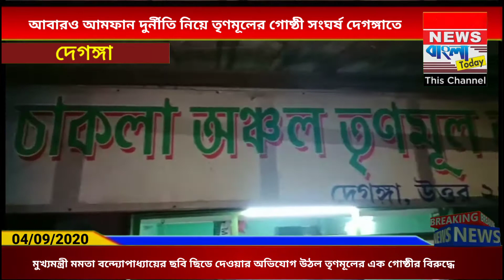আমফান দুর্নীতি নিয়ে তৃণমূলের গোষ্ঠী সংঘর্ষে রণক্ষেত্র দেগঙ্গা ।newsbanglatoday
আমফান ঝড়ের ঝড়ের ক্ষতিপূরণের টাকা নিয়ে দুর্নীতি করার অভিযোগে তৃণমূলের গোষ্ঠী সংঘর্ষ আবারও দেগঙ্গাতে  প্রকাশ্যে এলো। তৃণমূল কংগ্রেসের পার্টি অফিসে ভাঙচুর, দফায় দফায় ইট বৃষ্টি এবং মুখ্যমন্ত্রী মমতা বন্দ্যোপাধ্যায় ছবি ছিড়ে দেওয়ার অভিযোগ উঠল এক গোষ্ঠীর বিরুদ্ধে।  ঘটনায় তীব্র রণক্ষেত্রের চেহারা নেয় দেগঙ্গার চাকলা গ্রাম পঞ্চায়েতের চাকলা বাজার এলাকা। এমনকি তৃণমূল কর্মীর দোকানে ভাঙচুর চালানো হয় দফায় দফায় চলে ইটবৃষ্টি। দেগঙ্গার বিধায়ক রহিমা মন্ডলের সমর্থক ও পঞ্চায়েত সমিতির সভাপতি মফিদুল হক সাহাজীর অনুগামীদের মধ্যে সংঘর্ষ বাধে।

স্থানীয় সূত্রে জানা যায়, বিধায়ক রহিমা মন্ডলের অনুগামী  অর্থাৎ চাকলা গ্রাম পঞ্চায়েতের সদস্য আব্দুল করিম, শেখ নজরুল ইসলাম, জামাল উদ্দিনরা চাকলা বাজারে তৃণমূল কংগ্রেসের কার্যালয়ে বসে আলোচনা করছিল।  সেই সময় মফিদুল হক সাহাজির সমর্থক চাকলা গ্রাম পঞ্চায়েতের সদস্য বাগবুল ইসলাম, আফতাব মন্ডল এরা দলবল নিয়ে এসে তৃণমূলের পার্টি অফিসের উপরে অতর্কিত হামলা চালায়। ভাঙচুর করা হয় পার্টি অফিস। তৃণমূল কর্মী ফারুকুজ্জামান ওরফে বাবলুর মিষ্টির দোকানে ভাঙচুর চালায় বলে অভিযোগ। বিধায়ক  সমর্থকদের ৭ জন আহত হয়েছে। আহতরা দেগঙ্গা বিশ্বনাথপুর হাসপাতালে চিকিৎসাধীন। পঞ্চায়েত সদস্য আব্দুল করিম মন্ডলের অভিযোগ, বাগবুল ইসলাম আফতাব মন্ডলরা আমফান ঝড়ের ক্ষতিপূরণের লক্ষ লক্ষ টাকা আত্মসাত করেছে। সেই টাকার হিসাব আমরা পঞ্চায়েত প্রধানের কাছে লিখিত ভায়ে চাই এবং বিরুদ্ধে অভিযোগ করলে জেলার সভাপতি তাদেরকে সোকোজ করে। সেই আক্রোশের বসে তারা দলবল নিয়ে এসে আমাদের উপরে হামলা চালায় এবং পার্টি অফিস ভাঙচুর করে।

তবে এ বিষয় নিয়ে পঞ্চায়েত সদস্য বাগবুল ইসলাম অভিযোগ উড়িয়ে দিয়ে বলেন, তৃণমূলের পঞ্চায়েত সদস্য আব্দুল করিম, শেখ নজরুল, জামাল উদ্দিন এরা আমফান ঝড়ের চার লক্ষ টাকার উপরে বেশি তসরুপ করেছে।  তারই প্রতিবাদ করতে গেলে আমাদের কে মারধর করে। নিজেরাই পার্টি অফিস ভাঙচুর করে আমাদের উপর দোষ চাপানোর চেষ্টা করছে। খবর পেয়ে বারাসাতে অতিরিক্ত পুলিশ সুপার বিশ্ব চাঁদ ঠাকুর দেগঙ্গা থানার পুলিশ সহ বিশাল রাফ ও বিশাল পুলিশবাহিনী  ঘটনাস্থলে পৌঁছায়।  এলাকায় পুলিশ পুলিশ ক্রিকেট বসানো হয়েছে। গোটা এলাকা থমথমে। রাতেই দেগঙ্গা থানার পুলিশ অতিরিক্ত পুলিশ সুপারের নেতৃত্বে বেশ কয়েকজনকে আটক করে। তবে একে অন্যের বিরুদ্ধে দেগঙ্গা থানায় অভিযোগ দায়ের করেছে অভিযোগের ভিত্তিতে ঘটনার তদন্ত শুরু করেছেন দেগঙ্গা থানার পুলিশ।